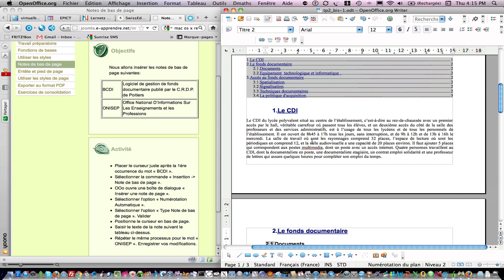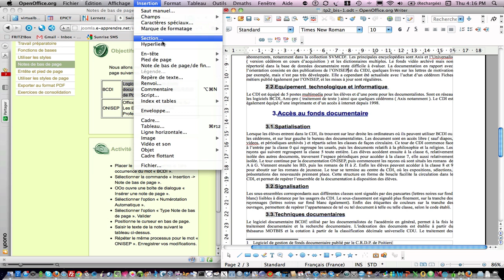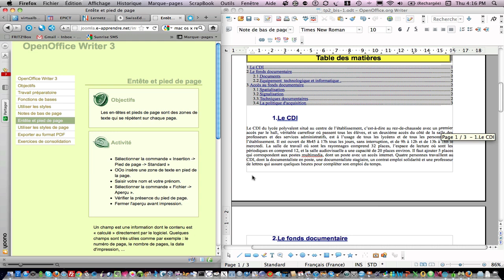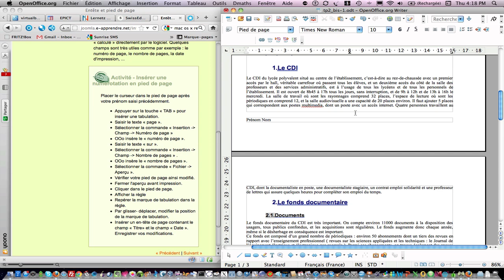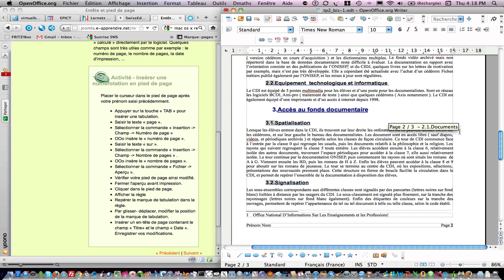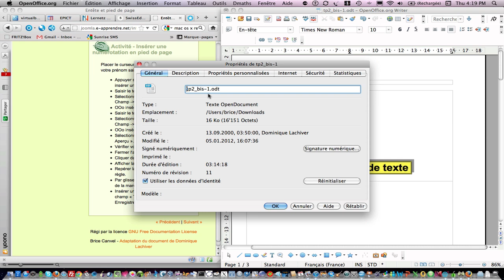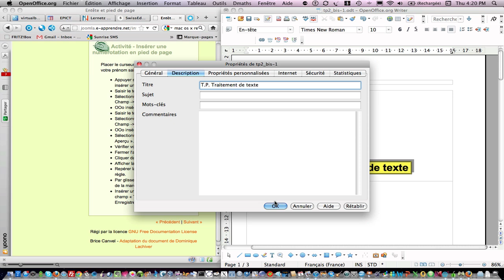Tutoriel OpenOffice Writer 3 - Notes de bas de pages - entetes - pied de page